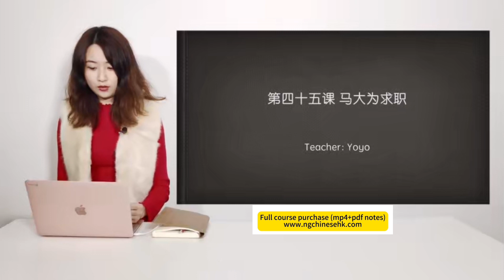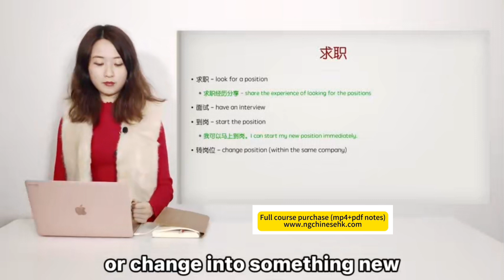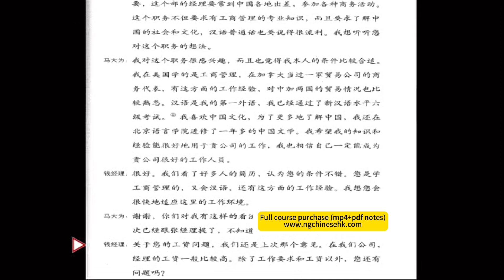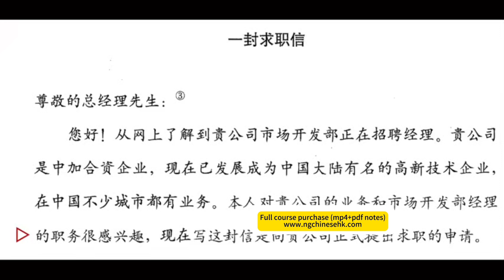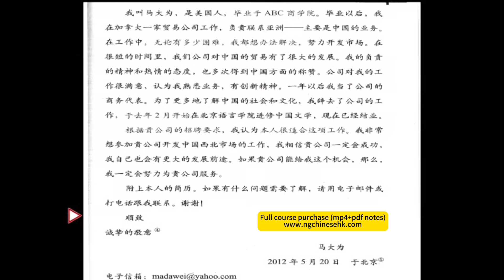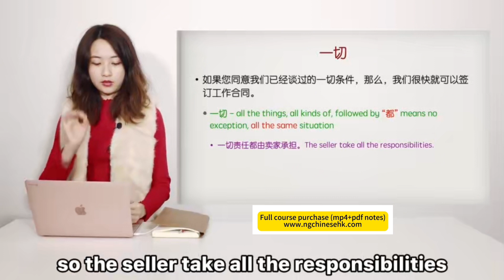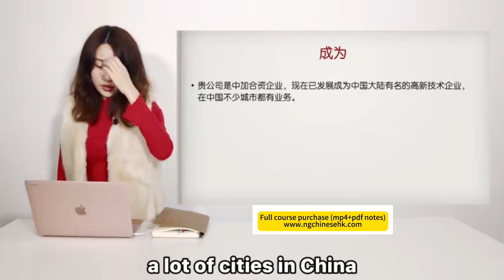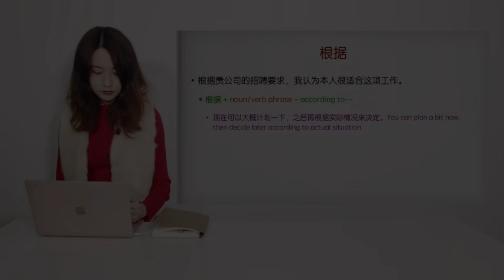[NGChinese] HSK4 Upper Intermediate Conversational Mandarin-Job Hunting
Videos courses without watermarks, PDF notes, textbooks and workbooks will be provided after purchasing